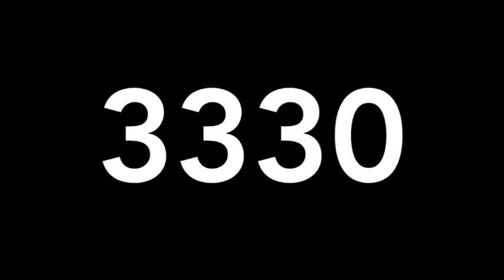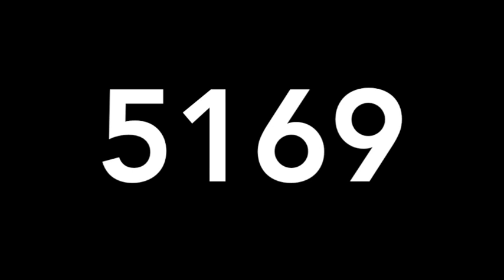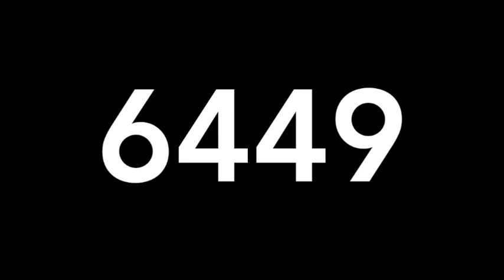RESULTADOS DE LOTERIAS COLOMBIA JUEVES 28 DE MAYO DE 2020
RESULTADOS DE LOTERICAS COLOMBIA